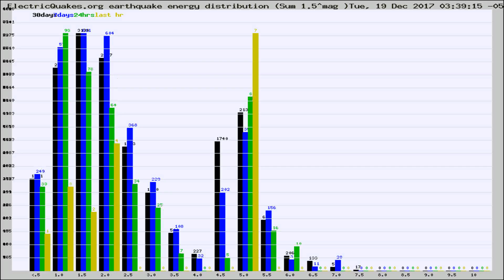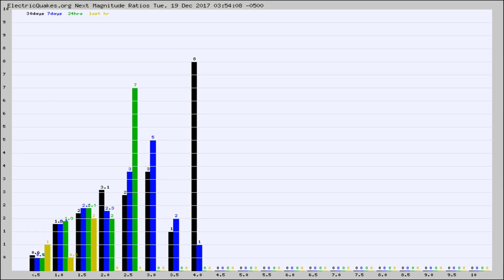Todays_Hourly_World_Earthquake_Statistics_from_ElectricQuakes.org_12-19-17+04:02:01